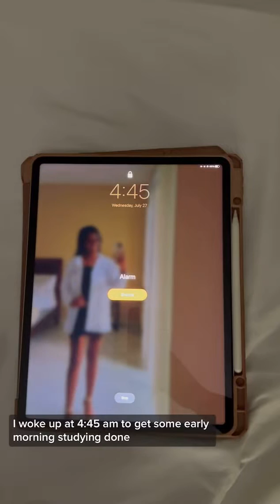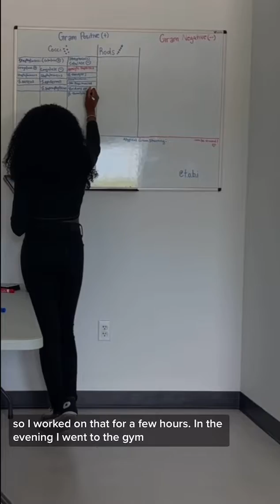A day in the life of a WAUSM medical student - Tobi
Offering a medical education above, Western Atlantic University School of Medicine (WAUSM) provides opportunities for deserving US, Canadian, and international candidates to become outstanding, patient-centered MDs of the future.